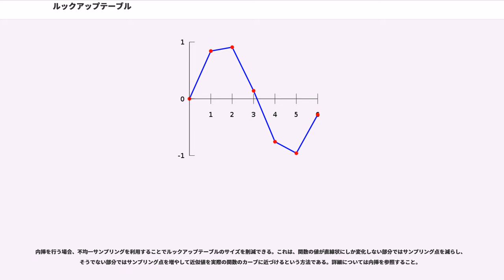ルックアップテーブル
計算機科学におけるルックアップテーブル()とは、複雑な計算処理を単純な配列の参照処理で置き換えて効率化を図るために作られた、配列や連想配列などのデータ構造のことをいう。例えば大きな負担がかかる処理をコンピュータに行わせる場合、あらかじめ先に計算できるデータは計算しておき、その値を配列（ルックアップテーブル）に保存しておく。コンピュータはその都度計算を行う代わりに配列から目的のデータを取り出すことによって、計算の負担を軽減し効率よく処理を行うことができる。高価な計算処理や入出力処理をテーブルルックアップで置き換えた場合、処理時間を大きく削減することができる。他にも、あるキーワードを基にあるデータを取り出すとき、その対応を表としてまとめたものもルックアップテーブルといえる。テーブルの作成方法には、コンパイル前に計算したものを静的に確保したメモリに格納しておく方法や、プログラムの初期化処理中に計算（メモ化）やプリフェッチを行っておく方法がある。また、入力された値がルックアップテーブルにあるか調べることで入力値のチェックを行ったり、プログラミング言語によっては、ルックアップテーブルに関数ポインタ（あるいはラベルへのオフセット）を格納しておいて入力に応じた処理を行ったりするといった応用的な使い方をされることもある。

コンピュータ誕生以前には、三角法、対数、統計学における密度関数など、複雑な関数の手計算の効率化のために数表が使用されていた 。

古代インドにおいては、アリヤバータが最も古い正弦表の一つであるアリヤバータの正弦表を作成している（これはサンスクリット語ベースの数体系で記述されている）。西暦493年には、アキテーヌのビクトリウスがローマ数字の98列の掛け算表を作成している。これには、2から50までの各数と、1000から100まで100刻みの数・100から10まで10刻みの数・10から1までの1刻みの数・1/144までの分数のそれぞれの積が載っている。現代の学校では、子供に九九表のような表を暗記させ、よく使う数字の積は計算しなくても分かるようにすることがしばしば行われる。この表は、1から9まで、または1から12までの数字の積が載っているものが使われることが多い。

コンピュータが誕生して間もない頃は、入出力処理は当時のプロセッサの処理速度と比較しても非常に低速だった。そのため、読み込み処理を減らすため、プログラム中に埋め込まれた静的なルックアップテーブルや、動的に確保したプリフェッチ用の配列に、よく使われるデータ項目だけを格納するといったことが行われた。現在ではシステム全体でキャッシュが導入され、こういった処理の一部は自動的に行われるようになっている。それでもなお、変更頻度の低いデータをアプリケーションレベルでルックアップテーブルに格納することにより、パフォーマンスの向上を図ることができる。

線形探索や力まかせ探索では、リストの各要素との比較を次々に行い、対応する値が見つかったらその値が検索結果となる。このような検索方法では、対応する値がリスト中になかったり、あるいはリストの後ろの方にあったりといった原因で簡単に性能が悪化してしまう。一次元の配列や連結リストでは通常、このようなルックアップは入力値に合致する要素があるか判断するために行われる。

連結リストには配列と比較して以下のような利点がある。

一方、配列には以下のような利点がある。

2つの手法を組み合わせて両方の利点を得ようとする手法もある。Unrolled linked listでは一つの連結リストのノード中に複数の要素を格納することでキャッシュパフォーマンスを向上させるとともに、参照を保持するためのメモリのオーバーヘッドを削減している。同様の目的で使用されるCDRコーディングでは、参照元レコードの終端を伸ばし、参照を実際に参照されるデータで置き換えている。

分割統治法の一つである二分探索法は、配列を2つに分割し、配列のどちらの側に対象の要素が存在するか判断するという処理を、検索対象の要素が見つかるまで繰り返す方法である。配列がソートされている場合のみ利用できる方法だが、大きな配列に対しても良好なパフォーマンスを示す。

自明なハッシュ関数（trivial hash function）を利用する方法（インデックスマッピング）では、データを符号なしの値としてそのまま一次元配列のインデックスに使用する。値の範囲が小さければ、これが最...